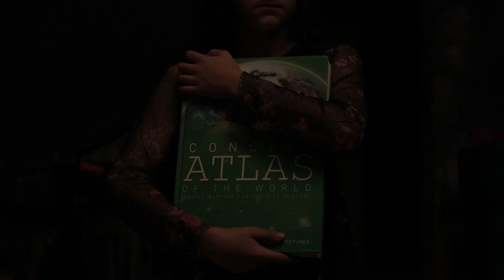Elpida's World Trailer, Short film for the 48 Hour Film Project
Elpida's World, a short film produced with the team from The Havn for the Dubai 48 Hour Film Project. The competition challenges filmmakers to make a film in 48 hours. The Havn is group of passionate filmmakers working together to follow their dreams and do what they love doing.
I was lucky to join as DOP in this short film.

Huge shout out and thank you to the amazing team that believed in each other.
Producer, writer and director Jacques Brown:
Production Assistants Nirav Dhakaan &
Kelvin Matindi: